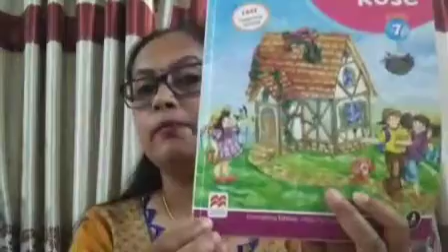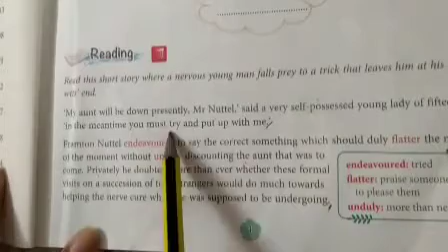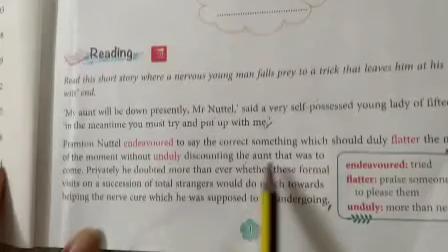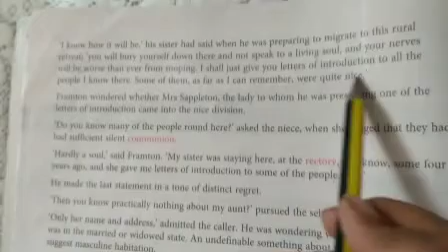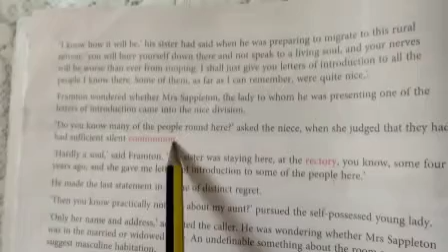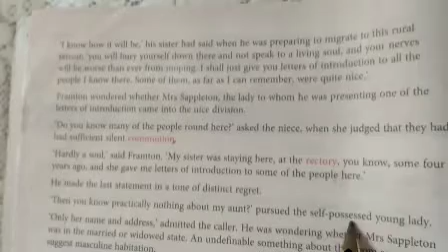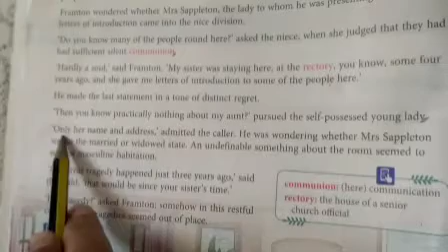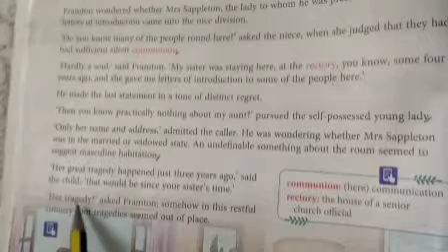CLASS:- VII(Seventh) "ENGLISH LITERATURE" CHAPTER -1(Part-1)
"The Open Window"
from "English Rose" Book - 7
By:- Mrs. Bharti Thapa